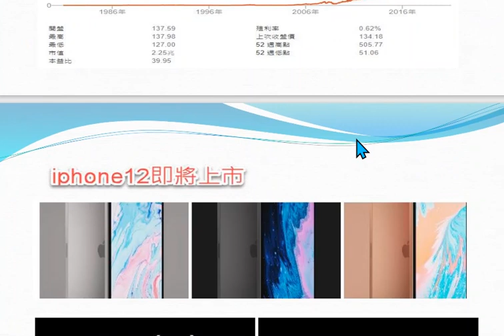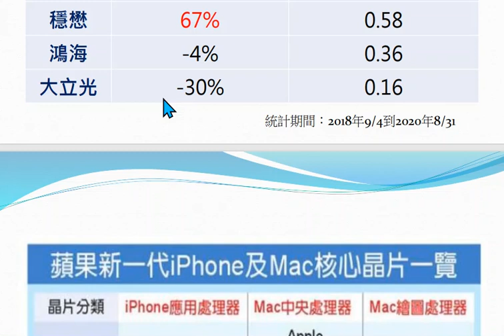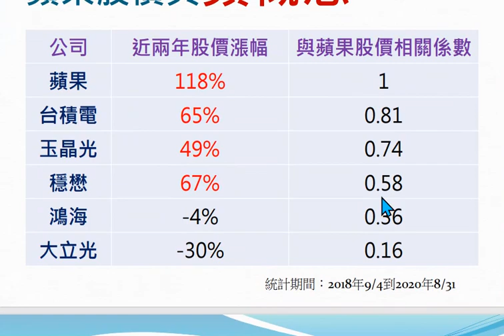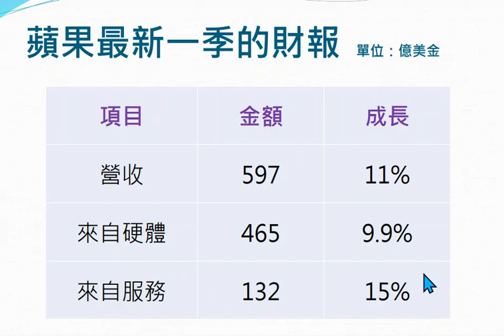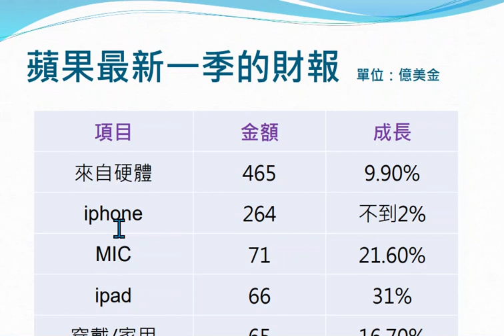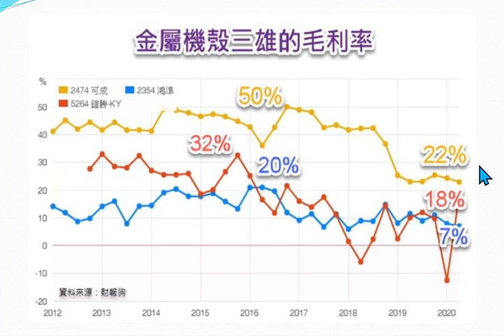一顆蘋果旺台灣!？台股能跟著蘋果股價創新高嗎？蘋概股能買嗎?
iphone12即將重磅上市，蘋果股價又創歷史新高，台股中的蘋概股能買嗎？